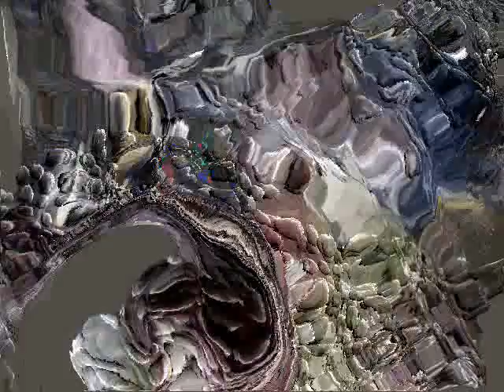Yghporkkes-Ysttoophla-Yhttvaareste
my liquid moves with Y-Y-Y songs. made with Windows Movie Maker and Liquib Program.